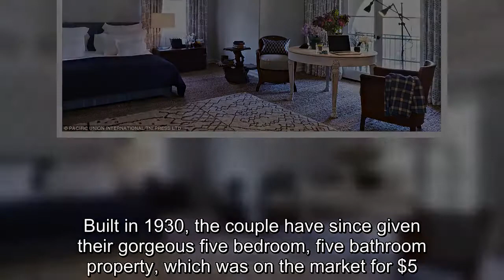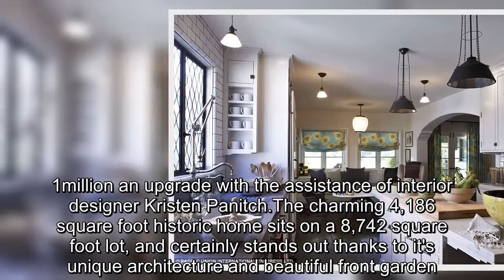Alyson Hannigan sells her Spanish-style home in LA for $4.9M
She purchased her stunning Spanish-style residence while starring on the hit series, Buffy The Vampire Slayer.But now more than a decade later, Alyson Hannigan has sold her home in Santa Monica, California for a huge $4.9million.The former How I Met Your Mother star, 45, and her husband, Alexis Denisof, 52, snapped the home up a year before getting married for just under $2million in 2002, according to Curbed, Los Angeles.Built in 1930, the couple have since given their gorgeous five bedroom, five bathroom property, which was on the market for $5.1million an upgrade with the assistance of interior designer Kristen Panitch.The charming 4,186 square foot historic home sits on a 8,742 square foot lot, and certainly stands out thanks to it's unique architecture and beautiful front garden.Alyson's home features hardwood floors, beam ceilings, and foliage elegantly draped over the entrance.Inside, the kitchen is furnished with a spacious island counter top, subway-tiled walls, hanging lanterns, and a cosy window seat that is easily accessible to the kitchen.A chandelier added some elegance to the adjacent dining room, which hangs over a circular table, perfect for entertaining friends and feeding her brood.The property's perfectly manicured backyard is complete with a stunning pool, jacuzzi, and palm trees for a tropical feel.It's just the latest property the couple have put on the market.Alyson and her husband sold off their Brentwood home for $8.16million earlier this year, according to the Los Angeles Times.The couple owned the home for just a year before putting it on the market in 2016 and finding a buyer in 2017.After meeting as co-stars on Buffy the Vampire Slayer, Alyson and Alexis married in 2003 and have daughters Keeva, five, and Satyana, eight, together.Alyson starred for nearly ten years on the hit comedy series How I Met Your Mother as Lily Aldrin.She's appeared in several projects since the show ended in 2014, with her latest role being in the 2017 drama, Do You Take This Man.